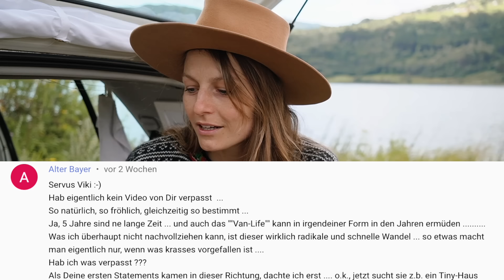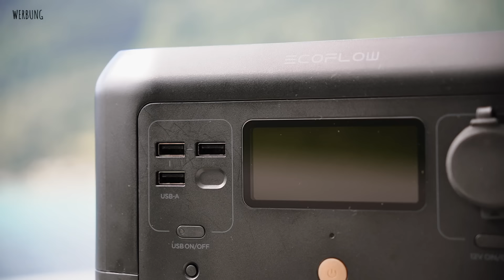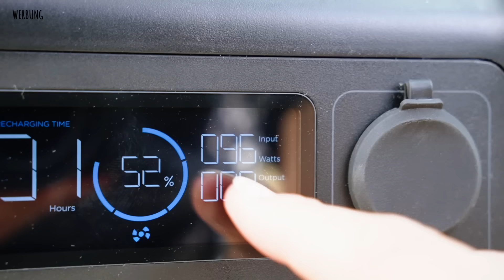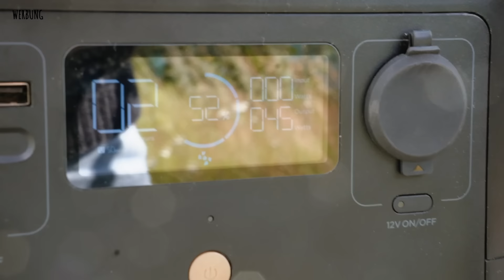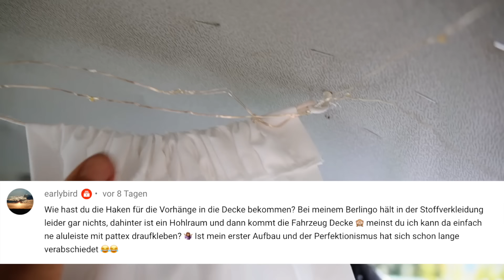ICH LEBE IN EINEM GOLF 3 - WARUM?! | Q&A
Hey hey, ich bin Viki & ich lebe auf Reisen. Nach 5 Jahren Vanlife lebe ich nun in einem kleinen Golf 3 Micro Camper. Eure Fragen zu diesem Projekt beantworte ich in diesem Video.

WERDE VANILLA INSIDER.
Informationen zum Busausbau, Tipps zum Vanlife, exklusive Einblicke ins Leben on the road & einige Videos noch vor der Veröffentlichung sehen.

ÜBER UNS
Wir sind Viki & Cleo und bereisen die Welt in unserem selbst ausgebauten Campervan. Unterwegs teilen wir unsere Geschichten, Tipps zum Vanlife und Infos zum Busausbau.

MEINE VIDEOS
Mein Film- & Fotoequipment